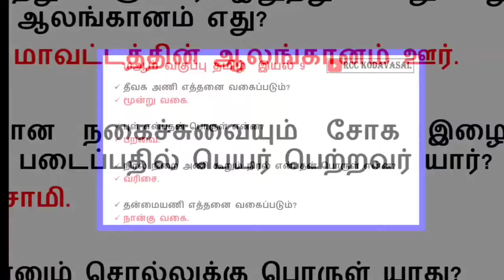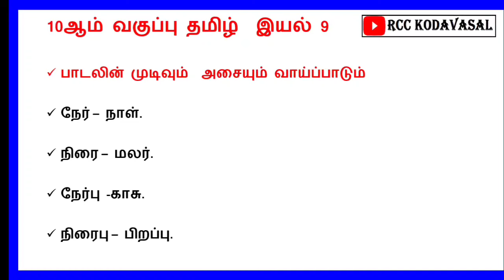10th std Tamil unit 9 important questions 🔥 SGT Exam, TET, TNUSRB, MHC, GR 2 🔥 SI Exam 🔥